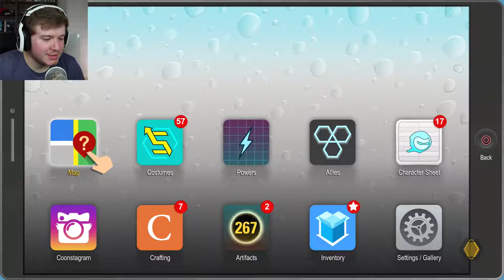MEXICAN ROBOTS | South Park The Fractured But Whole | Part 9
Continuing our playthrough  of South Park The Fractured But Whole we finally journey to the storage facility and bump into some quite interesting characters! Join me on our full playthrough of South Park The Fractured But Whole on Playstation 4 :D